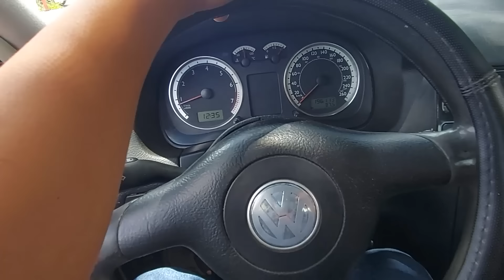Cambiar RÓTULAS, BIELETAS, CACAHUATES, HORQUILLAS y TERMINALES de DIRECCIÓN, buje JETTA A4 GOLF SEAT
Descubra cómo cambiar fácilmente la horquilla, bieleta, rótulas, cacahuate, terminales de dirección o de bieleta, bujes para su jetta a4 mk4, clásico, bora, beetle, golf, seat ibiza, seat cordoba, skoda, entre otros vehículos que tengan la misma mecánica.
Mire este video para diagnosticar el estado del sistema de suspensión delantera de su volkswagen jetta, cheque cómo diagnosticar el estado de sus bujes, cacahuetes, horquilla, bieletas, rótulas y todo lo que forme parte del sistema de absorción de movimiento e impacto que nos facilita la reducción de ruidos, crujidos en nuestro bora, clasico, golf, ibiza, cordoba, entre otros.

Muchas veces el juego en el volante y los ruidos en el sistema de la suspensión de su jetta mk4 revelan el desgaste de las piezas mencionadas previamente.